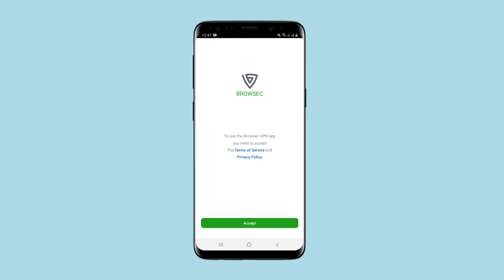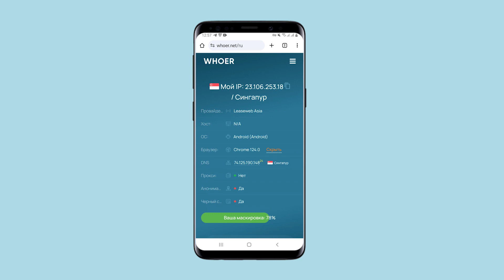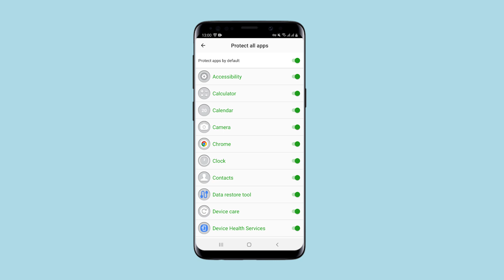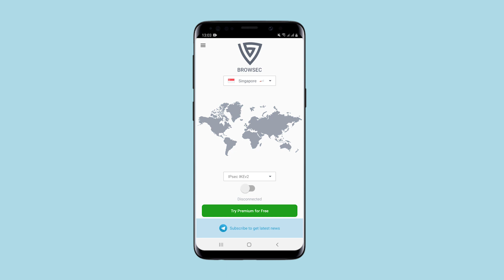Як працює VPN-додаток Browsec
Підтримати канал:
👉🏼 TRC20 - TNB9LwBpd2XXgfjAdERNBAsmdp5X6ZaS19
👉🏼 Bitcoin - bc1qn2jp8wsgarfehkzdua5uwmgcnym458xg88x8w3